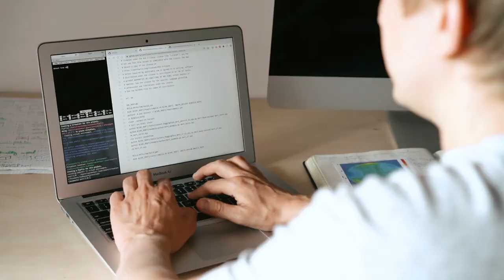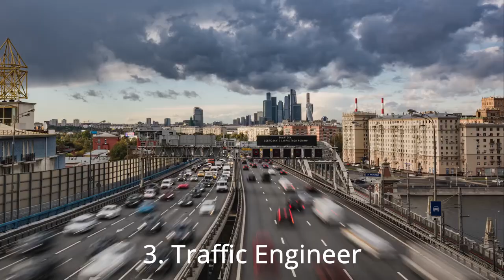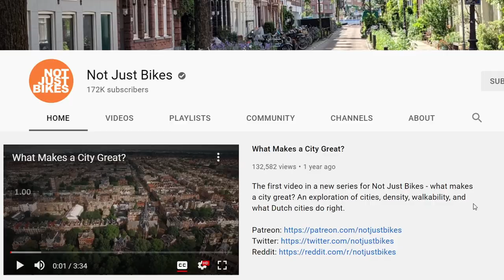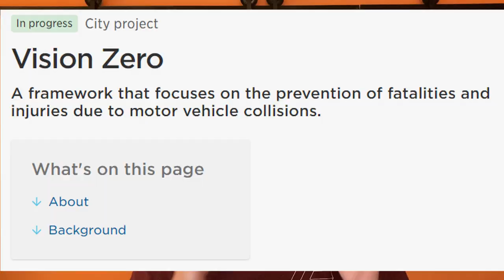Cool Engineering Jobs You Probably Didn’t Know About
Have you ever wanted to be a Grow Op Systems Engineer? Have you ever wanted to be a Chocolate engineer? How about managing those pesky traffic signals? Today I showcase some strange engineering jobs that you might never have heard of before. I think that this is a great way to find engineering jobs that you didn't know existed and show you what some of the other possibilities out there are.

Main Points:
So let's say that you are interested in a recently legalized substance here in Canada and the USA, now lets say that you also happened to end up in an engineering field where you learned a thing or two about control systems. Well then why not work as a Systems Design Engineer for a grow op! You can put two of your passions in one place I'm sure the person hiring would love to have you on the team! Your goal would be to help automate the care of these plants and make sure that they can grow well, unsupervised. There are lots of different factors that an engineer has to take into account when designing such a control system such as where to grow the plant, what lights to use, Irrigation and Fertilizers, Temperature and Humidity control systems etc. Most engineering degrees with have some type of control systems course, but these companies would probably want to hire, electrical, or software, or mechanical engineers to get the job done.

Second, Chocolate engineer. Every blog post online I found about weird engineering degrees couldn't resist the chocolate engineer, so here I am, joining the club. But I'm also here to tell you that a chocolate engineer is just a fancy way for saying a chef. I am aware that there are food scientists and people who experiment with food to make fast food companies more money and use organic chemistry in a lab to try and come up with a new ingredient.

Third, Traffic Signal Engineer. Yes there is a person hired across many different municipalities, who is responsible for engineering traffic lights. I'll be honest this is one of those things you don't really think about but when someone brings it up you're like, oh yeah I guess someone would have to do that. I think that there really needs to be a push towards traffic innovation here in Canada. So with that out of the way what types of engineers would work in this kind of job, well you would likely see either civil or electrical engineers depending on the role that they are playing.

Some other honorable mentions for weird engineering jobs. First, all different kinds of design engineering. If you think about it, pretty much anything that you buy on the shelf had to have some form of design engineering done to it, from toasters to stuff that you might see at a so called 'love shop'. Second, another cool one is Sports Engineer, which is essentially another form of design engineering but this time you get to design the equipment for a particular sport and improve the technology. Third, we have pyrotechnic engineer, which can range from blowing things up to make nice firework displays. Fourth, this field has been booming recently, but you could be a cryptocurrency engineer if you want. Lastly, you could go to law school after your engineering degree and become an engineering patent lawyer.